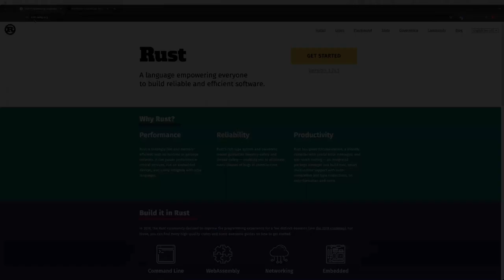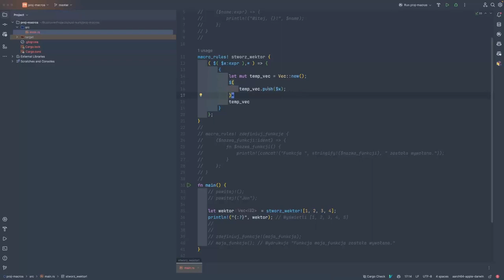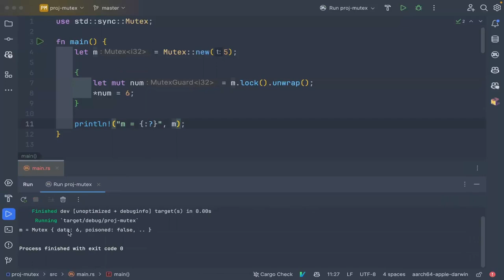Rust - zrób pierwszy krok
Znajomość Rusta otwiera drzwi do nowoczesnego programowania systemowego i aplikacji sieciowych - to kluczowe narzędzie dla programistów dążących do tworzenia pewnego i wydajnego oprogramowania. Jeśli chcesz wzbogacić swoją znajomość języków programowania o Rust, nasz kurs będzie dla Ciebie idealny

Żądny wiedzy?